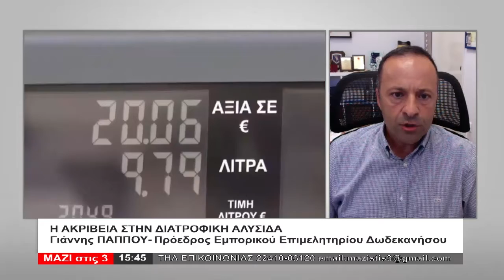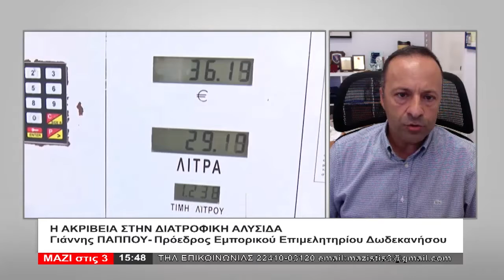ΜΑΖΙ ΣΤΙΣ 3 (13.09.2022) - ΜΕΡΟΣ Β